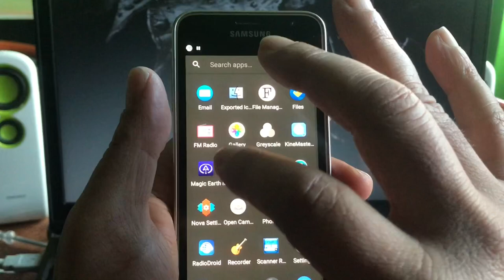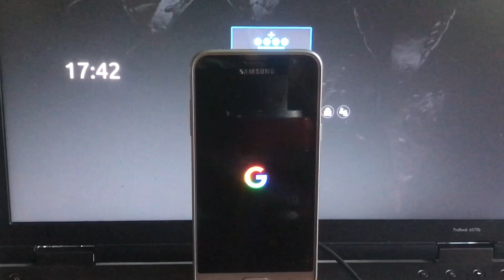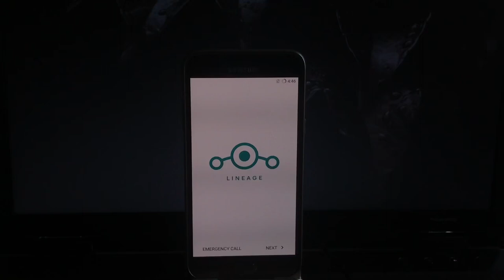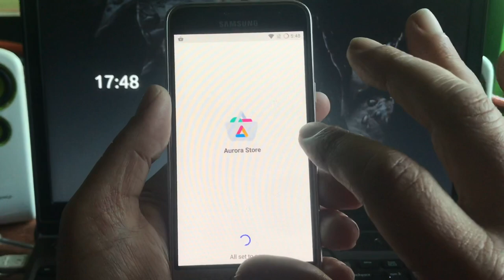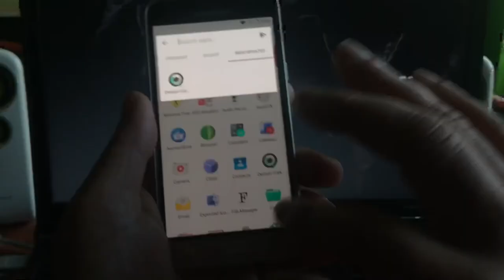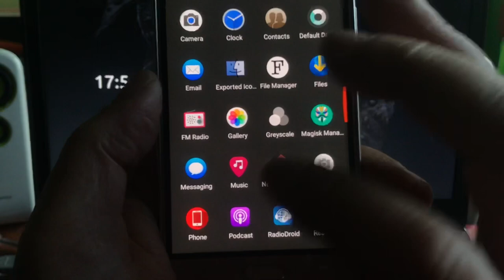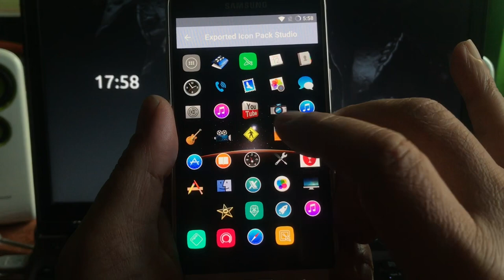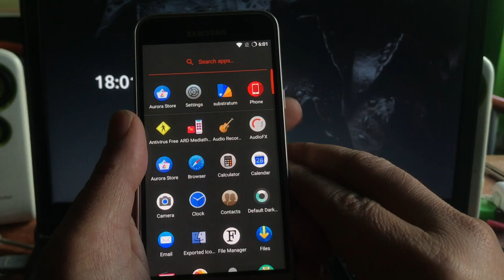2020 ROM + DarkPixelMod2020 for J320 FN / F/G/M install how to & set up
Youtube.com/Channel48 and support by leaving this project a thumbs up 👍

About : Good Rom for J3/6 with updates by Djeman and Faltisal  + my elegant DarkPixelMOD to make it complete -

The look and feels are not out of the box 📦
but in this video you will learn how to set up an amazingly beautiful phone 📱

Phones using these applications.

Super big Thanks to brothers Djeman and Faltisal  for keeping this J3/6 a life .

Have fun using your J3/6 like a boss again .